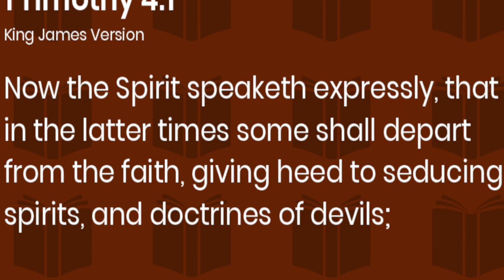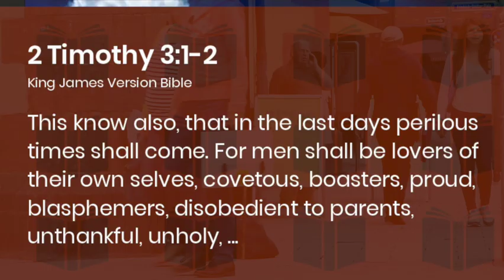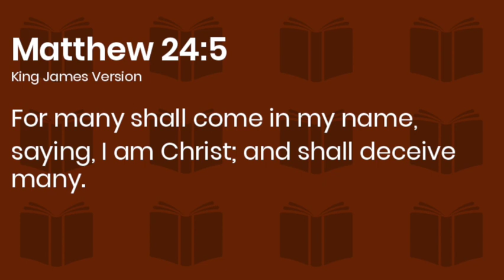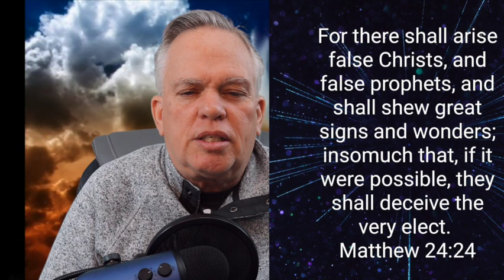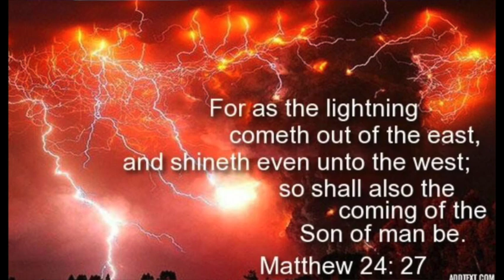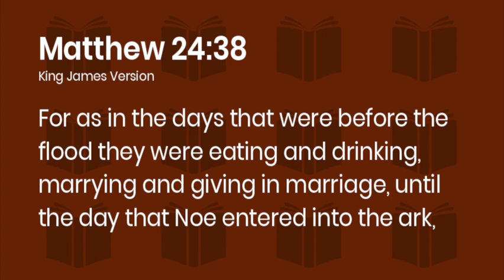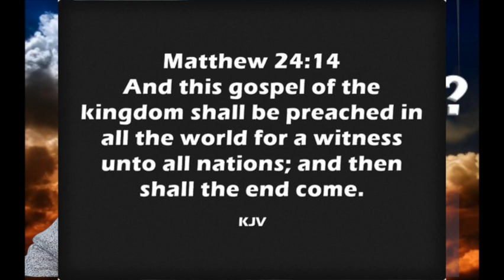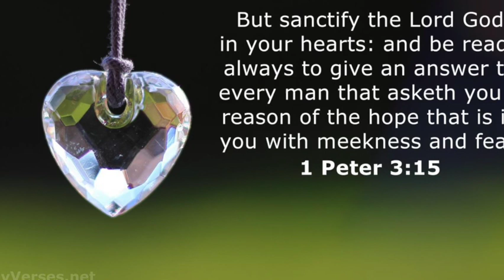5 Clear Signs We Are In The Last Days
5 Clear Signs We Are In The Last Days

I'll send you a simple guide to encourage and teach you how to help hurting youth.
Tony and Friends is an online video ministry dedicated to communicating God's word in a creative, practical, and easy-to-watch format. These short videos address most Christians' questions and provide a forum for discussing various theological concepts and ideas. This channel also encourages people by challenging them to live out their true calling as Christians.
Join our Youth Safety Zone Online for Digital Resources to Learn About the Lord for Young People

- LINKS --

Dougherty Auto Sales: Best Used Car Dealership In SE PA. Looking for an excellent used car? Look no further. This dealer will meet all your needs and help you and your family find the perfect vehicle.

Not much more to see after this

This is info for those who really want to know who I am:

Keep going, but really it is not that important.

About Dr. Tony Rizzo:
Dr. Tony Rizzo received his Ph.D. from Louisiana Baptist University in Biblical Studies and Ministry Leadership. He has been ministering the Gospel for the last four decades since 1981. He travels extensively, ministering the Gospel around the United States.

Dr. Tony Rizzo shares Christian motivational videos, street preaching content, encouragement in God's grace, and more to help you grow as a believer through the power of the Holy Spirit as you serve Jesus. If you are a Christian, street preacher, or follower of Jesus who needs encouragement in your faith, these videos will hopefully be a blessing in your Christian lifestyle.

Dr. Rizzo works full-time as an Evangelist based in Philadelphia, PA, USA. His evangelistic outreach consists of open-air preaching, church outreach events, pulpit preaching, youth ministry, and Christian YouTube videos.

To stay updated with our street preaching and other US street preacher friends, check out our "Tony & Friends Channel"